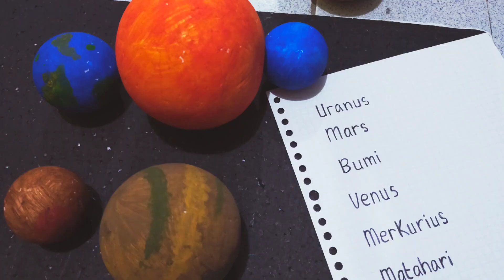Proses Membuat Model Tata Surya // Shafana Mecca Anindyaputri 6B // Ujian Praktek IPA